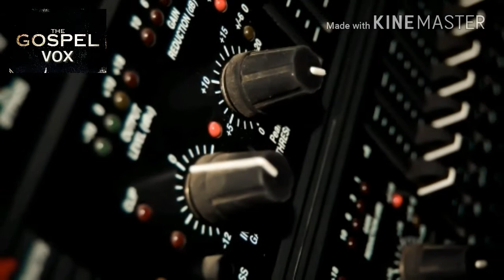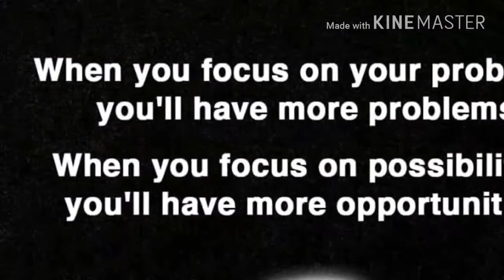Azhalerum jeevitha Maruvil🎵 Acoustic Remixe by Gospel vox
Gospel vox officials

Song : kevin
Guitar : saiju